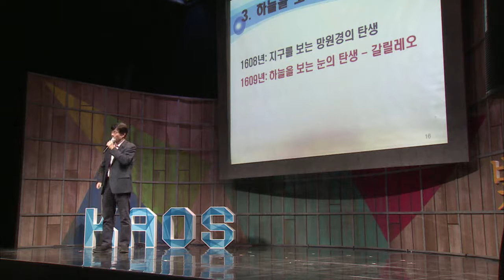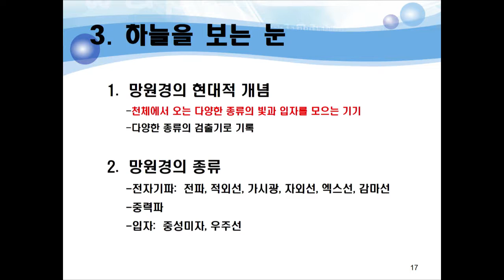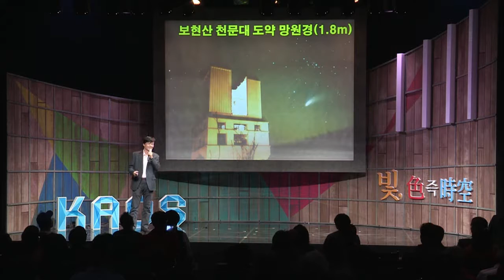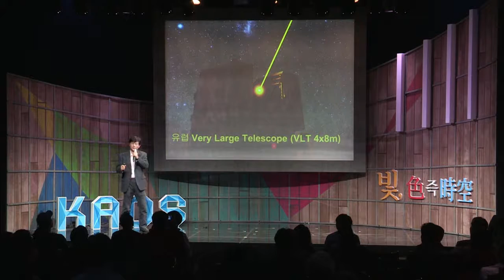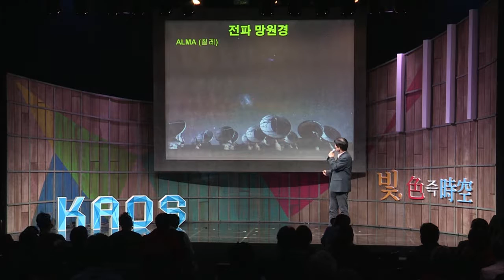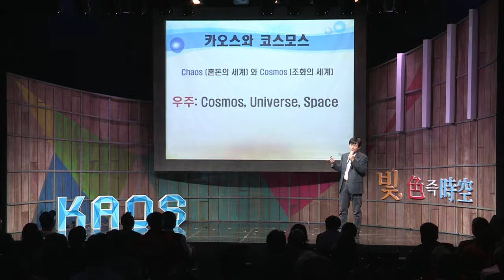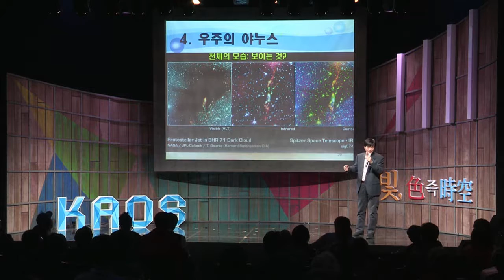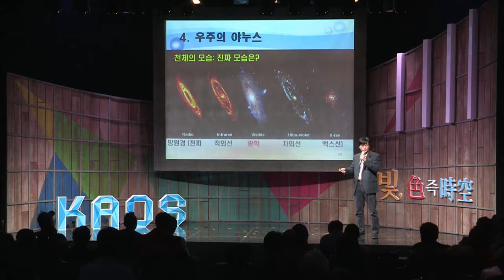[강연] 빛과 함께하는 시간여행 (2) _이명균 교수 | 2015 가을 카오스 강연 '빛 색즉시공' 6강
강연자 소개 : 이명균 서울대학교 물리천문학부 교수